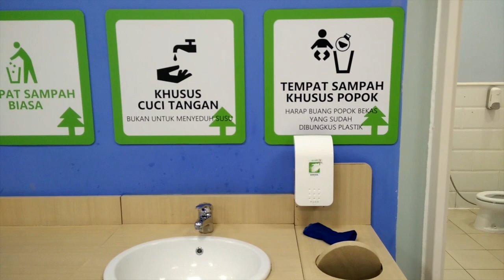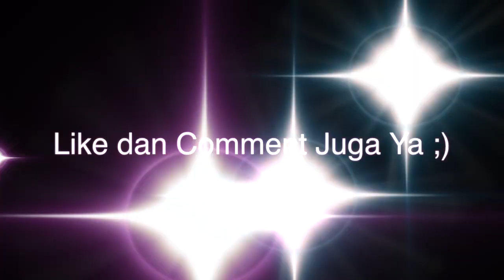Jenna Anak Mall | Vlog 7 Supercoollife